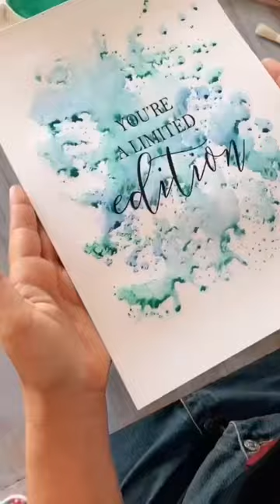Smart Watercolor background in 1 Minute. For beginners only. Paint with watercolors can be so easy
Watercolors painting without To be ab artist. It’s so easy and funny to make this backgrounds. You can use every color you want. It looks always pretty